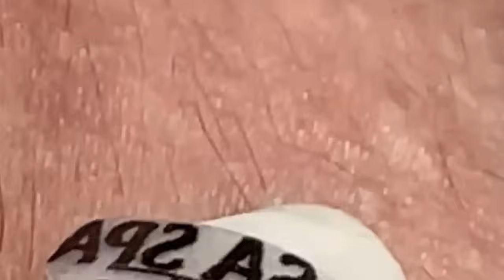الوقت المناسب مع فيديوهات الغاز الطبيعي المسال SDS 1720